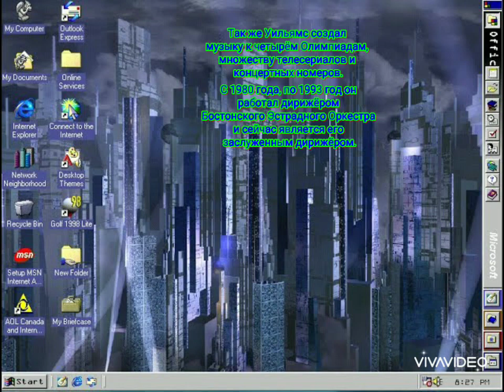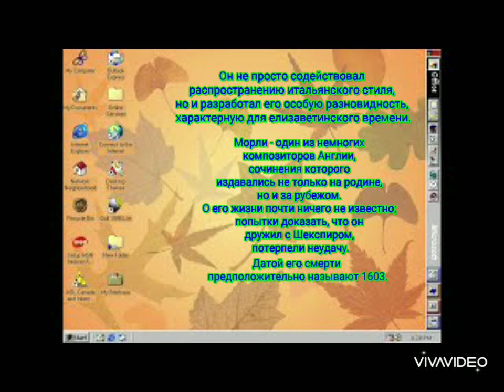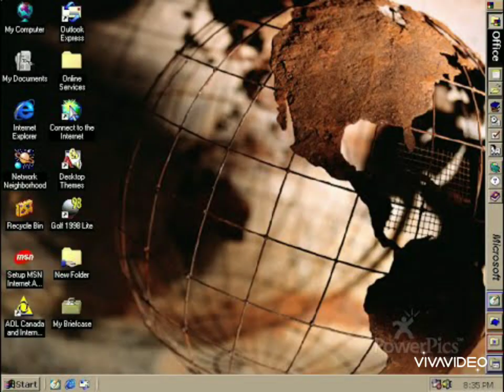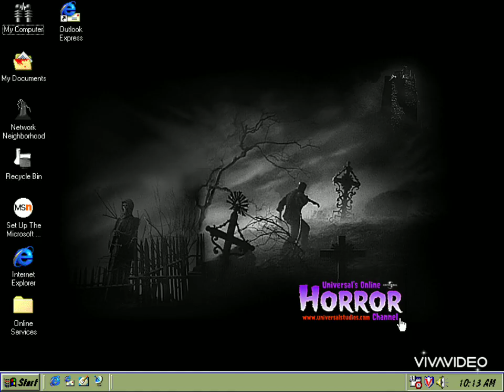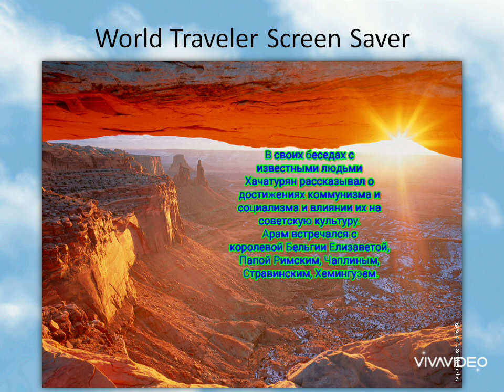Неизданные композиторы. Часть 4. Финал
Это финальная часть видео "Неизданные композиторы".
Джон Уильямс - американский композитор и дирижёр, автор саундтреков многих известных фильмов. Единственный живой композитор в моём блоге.
Томас Морли - английский композитор и нотоиздатель. Он жил в XVI веке, и старше, чем даже Корелли.
Арам Хачатурян - единственный советский композитор моего блога. Сочинил гимн Армянской ССР и был другом СССР.